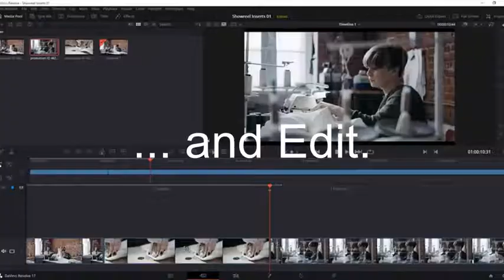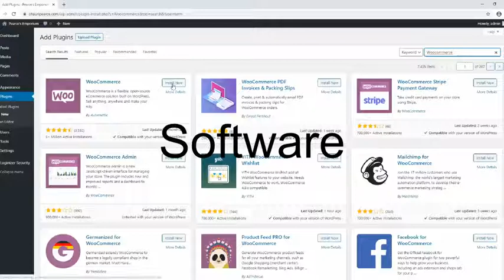Shaun Pearce Writer Director Editor Showreel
A short showreel for Shaun Pearce Film & Video Writer-Director-Editor.